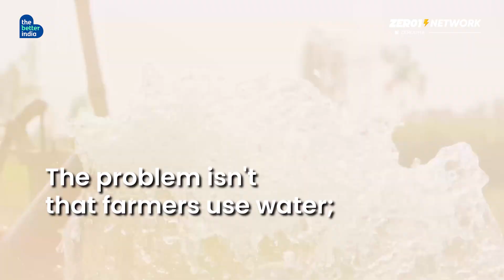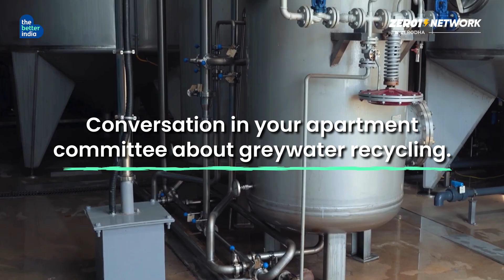Will Our Cities Run Dry? | The Water Warriors Blueprint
What if a road could drink a flood? What if a single monsoon could end a 12-year drought?
These aren't just ideas—they are real, scalable solutions fixing India's water crisis right now.

This is The Water Warrior Blueprint: your inside look at the innovators and community leaders who are tackling our most urgent national threat and building a water-secure future for all.

This video is a part of The Better India Showcase 2025, India's largest celebration of changemakers that championed the people and blueprints building a better India.

IN THIS VIDEO, WE BREAK DOWN THE BLUEPRINT:
The Intro - The Road That Drinks 50 Million Litres
The Reality Check - India's Monsoon Paradox & The 2030 Crisis
The Urban Blueprint - R.R. Sivaraam's "Sponge Road" EcoBlocs
The Rural Blueprint - Amla Ruia's 350 Check Dams & The Revived Villages of Rajasthan
The Community Blueprint - Ramveer Tanwar's "Pond Man" Movement
The Rooftop Blueprint - Ganesh Shanbhag's Plug-and-Play Rainwater Harvesting
The Heritage Blueprint - Kalpana Ramesh & The Lost Stepwells of Hyderabad
The Energy Blueprint - Avani Mohan Singh's Solar-Powered Villages in Bundelkhand
The Secret Sauce - Decentralized, Distributed & Community-First
Your Role - How You Can Be Part of the Water Revolution

Join the Movement:
Which of these water-blueprints inspired you the most? What's one small change you've seen or made to save water in your community? Share your stories in the comments—let's build a water-secure India, together.

Support The Better India:
 Like this video to help these stories reach more people.
 Share this blueprint with future changemakers.
Credits:
Production Manager - Manabi Katoch
Produced By - Kiran Govindavajhula
Script By - Sanchari Pal
Edit By - Shridhar Agarkar
Anchor & VO: Ridhi Shah
Cinematographer- Siddhant & Shiva
Music Credits -
Title: This Is What We're Here For (feat. Yumz Awkword) (Instrumental)
Artist: Baegod
Title: Karunam
Artist: Satish Raghunathan
Title: Earth (Instrumental)
Artist: Sugartapes
Title: Vaishnav Jan (Instrumental)
Artist: stereogully
Inspiring Innovation : Music Vine : S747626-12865
Move The Earth (instrumental) by Stephen Keech
Raindrops (instrumental) by Moments
Raindrops Fall On Freckled Faces (instrumental) by BENSON
Self Lit (instrumental) by Shane Becker
Watermark (instrumental) by Stephen Keech
Arctic Night (instrumental) by Sounds Like Sander
Bridal Bouquet (instrumental) by Cody Martin
About The Better India:
The Better India is India's largest solutions-based media platform. We share stories of people, innovations, and initiatives that are driving positive change and building a better, more sustainable future for the country.